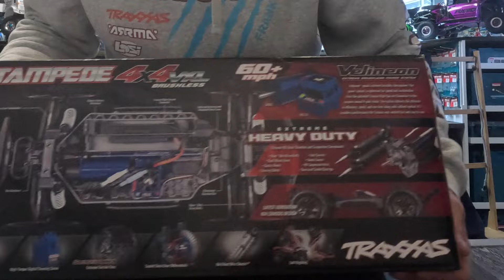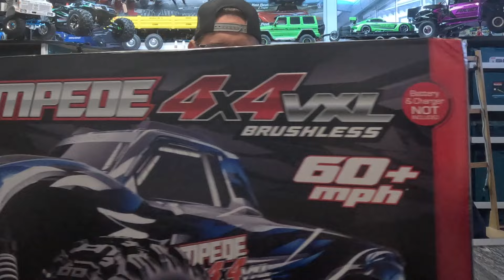unboxing und wir zerlegen den ganz neuen Traxxas Stampede 4x4 VXL mit Upgrades extreme Heavy Duty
TRAXXAS Stampede 4x4 VXL Monster Truck 1/10 RTR

Größer und stärker als je zuvor! Der Stampede 4x4 VXL ist größer und stärker als je zuvor, mit einer neuen splintenlosen Karosserie, einem verlängerten Chassis und riesigen 5,3" Sledgehammer-Reifen für einen aggressiven Monstertruck-Look. Das bewährte Velineon-Brushless System des Stampede 4x4 VXL liefert kraftvolle Beschleunigung und Geschwindigkeiten bis zu 100km/h. Der Stampede 4x4 VXL ist außerdem serienmäßig mit dem Traxxas Extreme Heavy Duty Upgrade Kit ausgestattet und wird somit zum neuen Standard für Stärke und Haltbarkeit.

Features • ProGraphix Monster Truck Karosserie • Splintenlose Karosserie-Montage • Extreme Heavy Duty Upgrade Kit • Modulares Design • Heavy Duty Differentiale • Maxx-Duty Antriebswellen • Integrierte Wheeliebar • Torque-Control™ Slipper System • Ultra Öldruckstoßdämpfer • Traxxas TQi 2.4GHz 2-Kanal Fernsteuerung • TSM - Traxxas Stability Management • Wasserfestes Digital High-Torque 2075 Servo • Velineon 540XL Brushlessmotor 2400kV • Wasserfester VXL-3s Fahrtenregler • Sledgehammer 5.3 Reifen auf graphit-grauen 2.8 Felgen • Spitzengeschwindigkeiten bis zu 100km/h (mit optionalen 23Z/50HZ und 3s LiPo)

Vitavon steht für höchste Qualität und Präzision. Teile für viele Modelle von Traxxas, Losi, Arrma und Axial verfügbar.